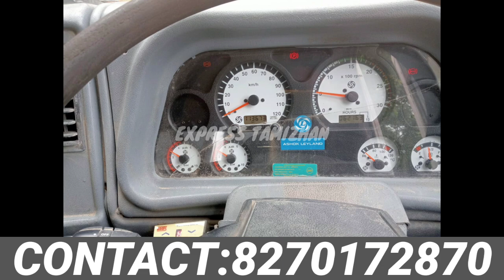10 வீல் அசோக் லேலண்ட் டிப்பர் லாரி விற்பனைக்கு உள்ளது/2018/2019 Reg/22 L/EXPRESS TAMIZHAN/8270172870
10 வீல் அசோக் லேலண்ட் டிப்பர் லாரி விற்பனைக்கு உள்ளது/2018/2019 Reg/22 L/EXPRESS TAMIZHAN/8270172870